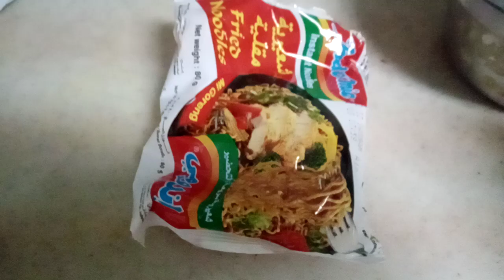MAKAN MALAM NYA MIE GORENG SPECIAL,